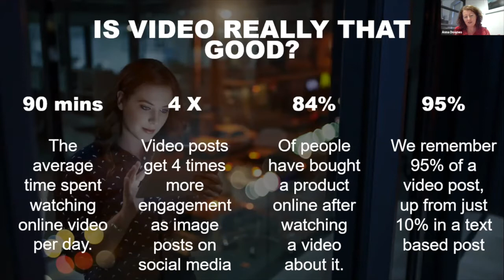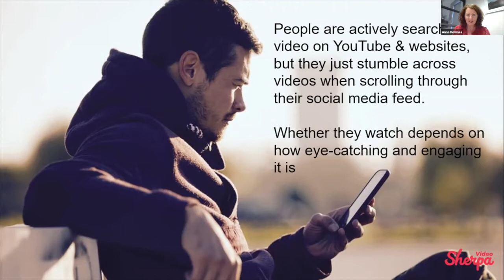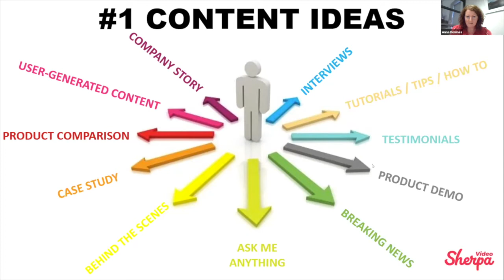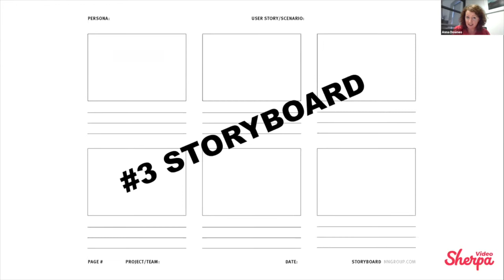How To Reach, Connect And Engage To Your Audience With Video Marketing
CEO of Video Sherpa, Anna Downes presents a keynote webinar at November's marketingSHOWCASE Online.